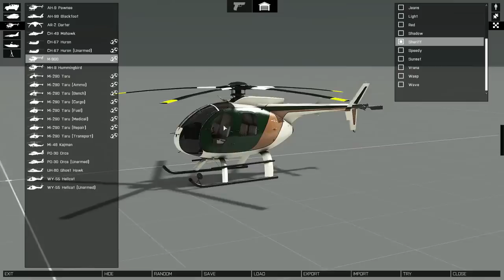Arma 3 — трейлер DLC Marksmen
Трейлер представляет различные нововведения и дополнения, которые ждут игроков в дополнении Marksmen

Arma 3
Жанр: Шутер
Платформы: PC
Издатель / Разработчик: Bohemia Interactive Studios
Дата выхода: 12 сентября 2013